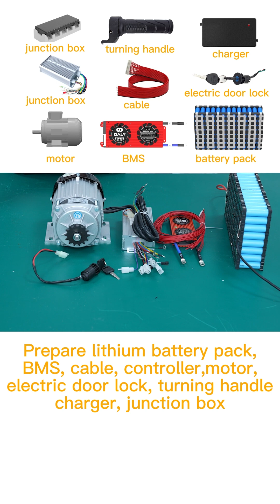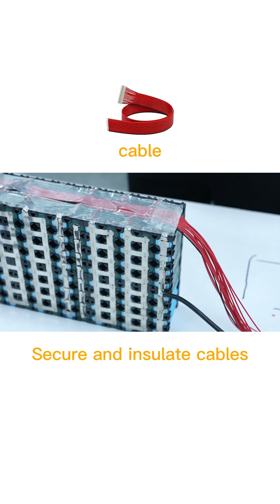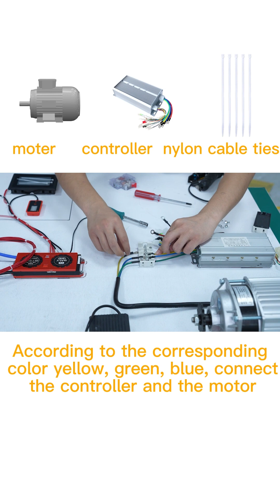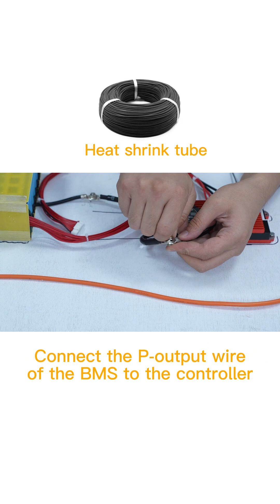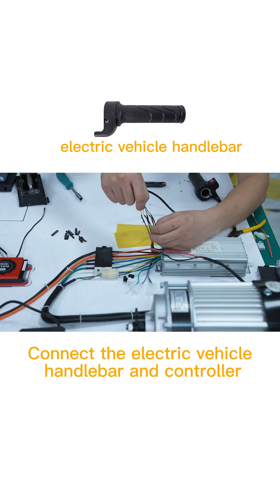Electric Vehicle Power System Production Demonstration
Hi, guys. I have previously shared some videos on assembling lithium batteries, and this time I will demonstrate a complete power operation system based on the application scenario of lithium batteries in electric two-wheelers.
Thank you for your support, and I also welcome your subscription! I will continue to update and create more videos related to lithium batteries for you.
In this demonstration, we will show you how to connect the internal power system of an electric vehicle. This tutorial is especially recommended for DIY enthusiasts.
It includes wiring operations for the Battery Management System (BMS) and battery pack, as well as wiring operations for the controller.